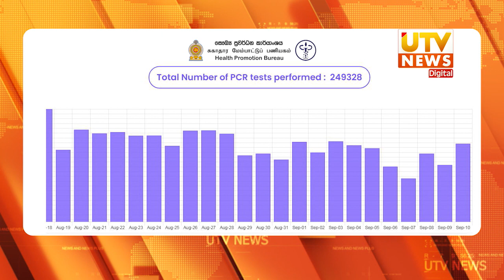UTV News 11 - 09 - 2020 | 01.00 PM UTV Tamil HD